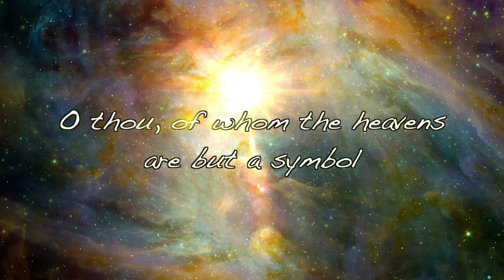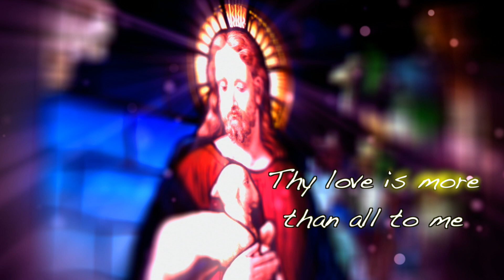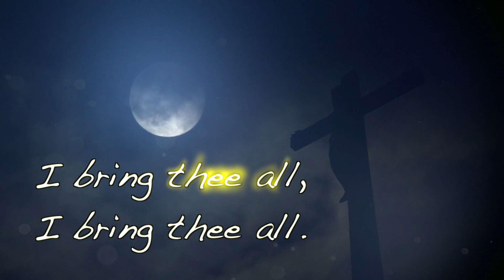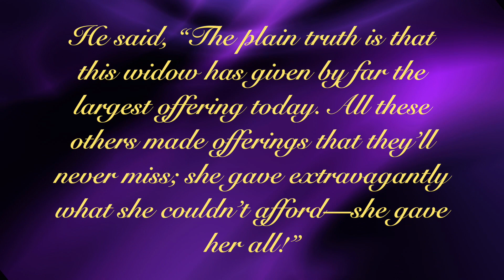I Bring Thee All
A version of William Himes' music, featured in his SA classic 'To The Chief Musician'.

I've used scripture text from  the new testament instead of that which is traditionally used in the brass band piece and some of the harmonies are not true to the original too. I'm hoping that Bandmaster Himes will forgive me for that. (I didn't have a score, just memories)